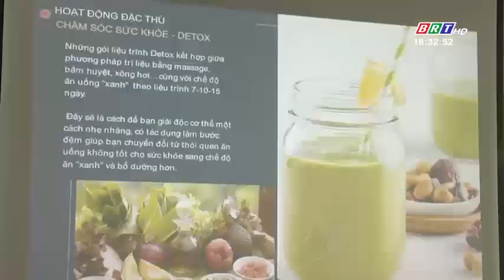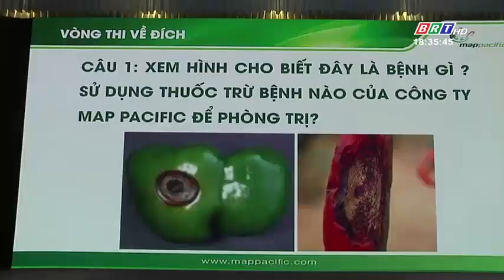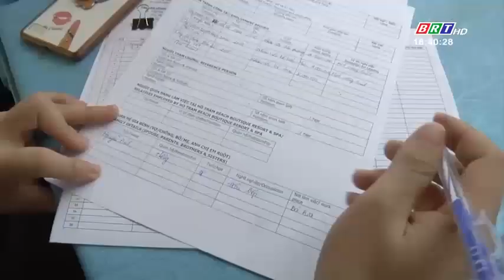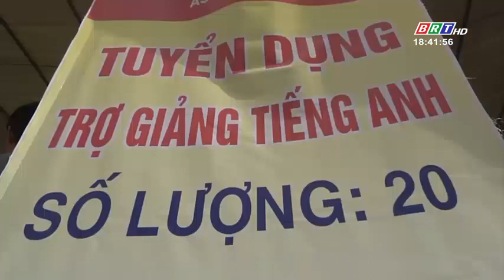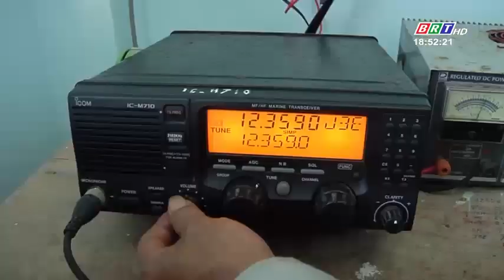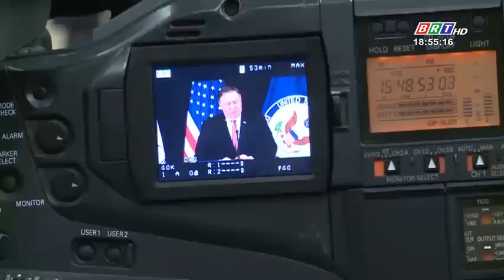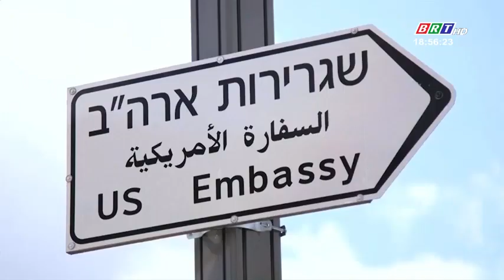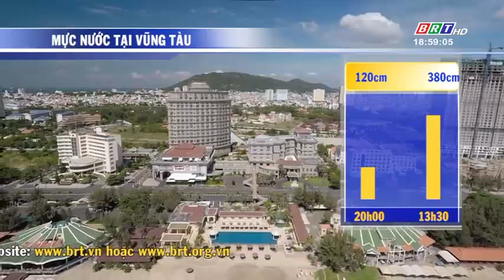Thời sự tối ngày 14/5/2018